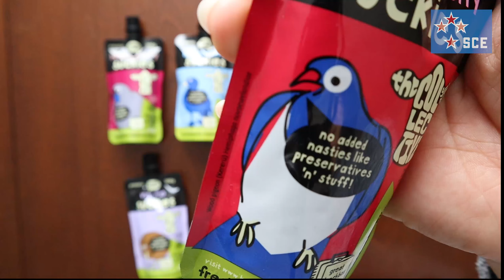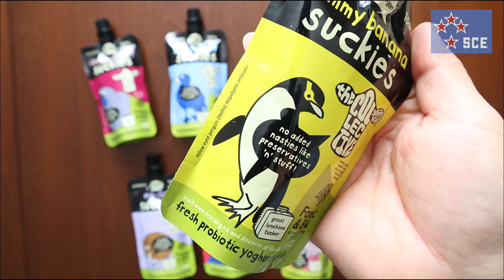Vlog 33 さすが酪農大国！ニュージーのヨーグルト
今回はスーパーマーケットで見つけた可愛いヨーグルトをご紹介します。
ニュージーランドのヨーグルトは種類豊富で、食べきりサイズのキュートなヨーグルトがあります。私が見つけた物は、NZの鳥がデザインされていて、更に日本ではお目にかかれない（？）味もありました！

ササっと食べられるので、仕事や旅で忙しいワーホリさんにはとってもおすすめです。

ランチボックスに入るサイズで、ちょっと小腹が空いたときにもグッドなこのヨーグルト。ぜひニュージーランドでお試しを☆

☆語学学校不要のニュージーランドワーホリ、旅行、留学、サザンクロスエクスプレスLtdが現地でオモシロ&お得情報を撮影してアップしています！

その他のSNSもチェック！！